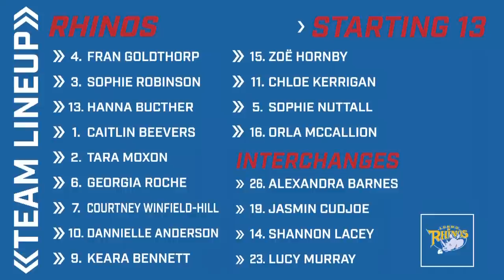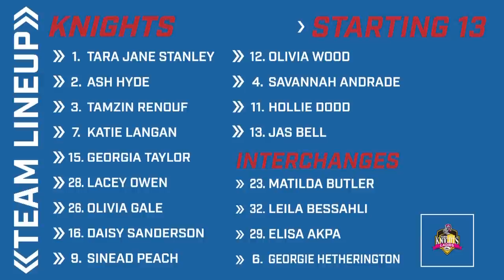FULL MATCH | Betfred Women's Super League - Leeds Rhinos vs York City Knights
Full match coverage from the 2022 Betfred Wheelchair Super League of Halifax Panthers vs London Roosters.

The Sportsman